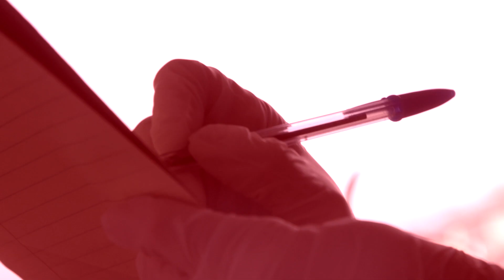Unnatural cycles- A ghost story by Avital Raz upcoming film trailer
This film is in the making. It's based on a theatre show which is still touring.
Next date is 18th November 2023 at Sheffield's Theatre Deli.